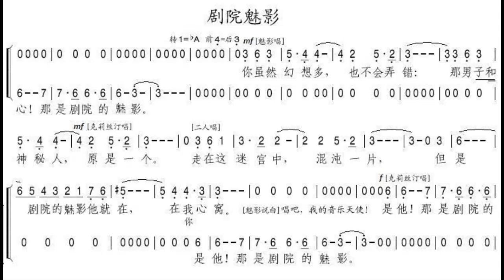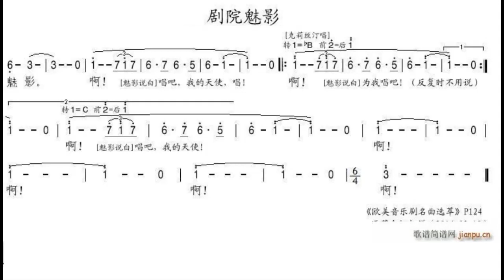歌剧魅影 Phantom of the Opera F调伴奏 - instrumental in F